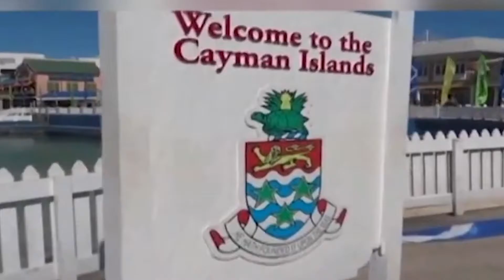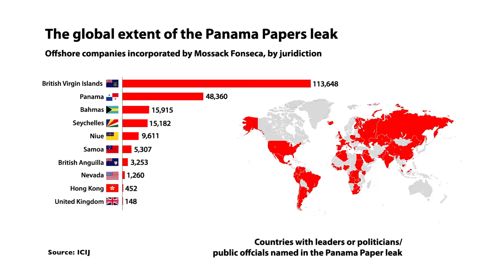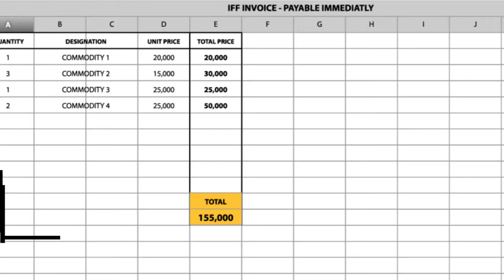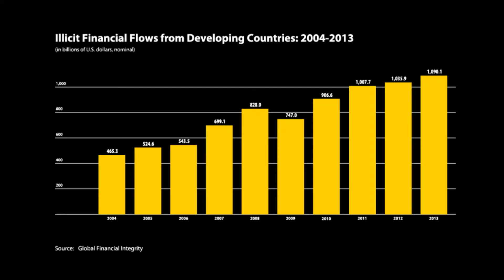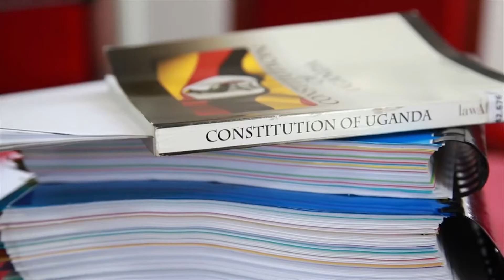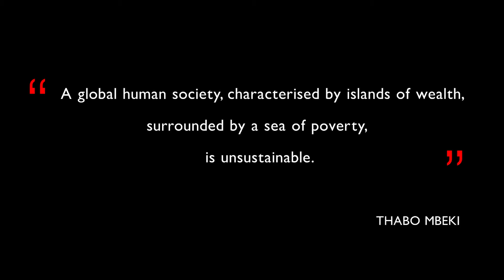Stop the Bleeding – Curbing Illicit Financial Flows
Documentary about Illicit Financial Flows in Africa